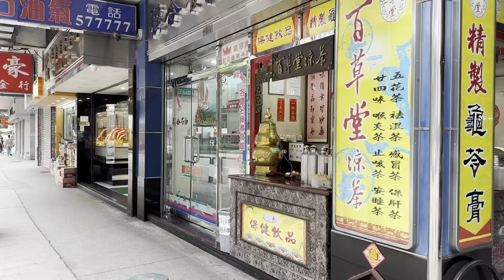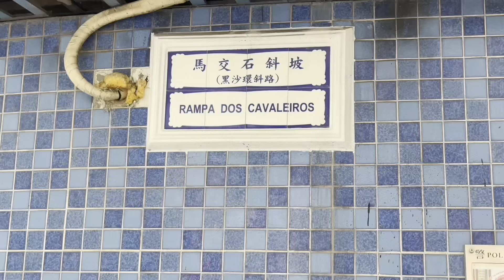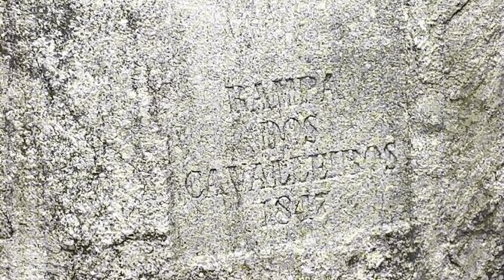2024年5月22日晴天🌞行三角花園，黑沙環慕拉士陸軍球塲，馬交石斜坡